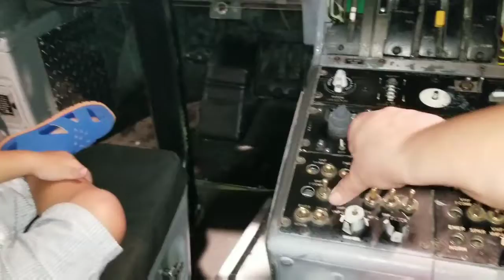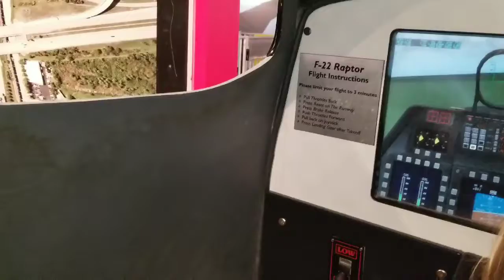MODS - Part 3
Tarantulas, scorpions, tropical fish, simulators and cockpits!